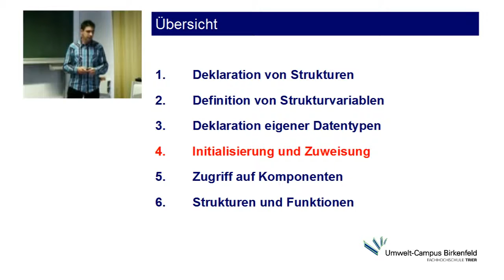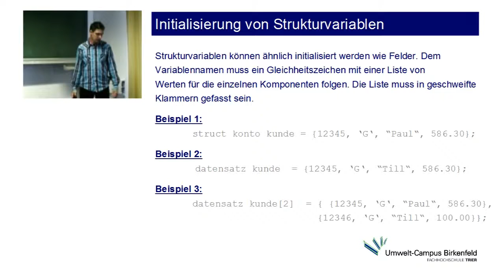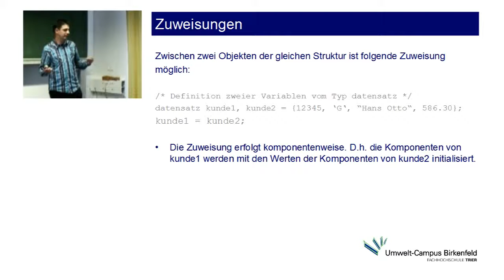PROGRA I: X. Strukturen - Teil 4 - Initialisierung und Zuweisung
Programmierung I am Umwelt-Campus Birkenfeld
Dozent: Michael Bernward Schmidt M.Sc.
Angebot: jedes Wintersemester
Qualifikationsziele: grundlegenden Kenntnisse der Programmierung und praxisrelevanten, imperativen Programmiersprachen